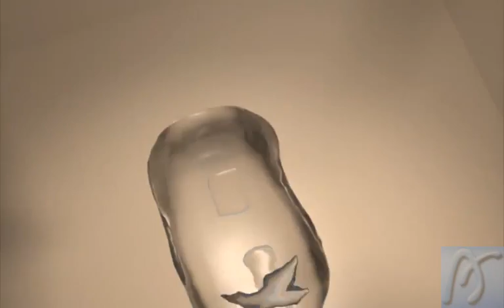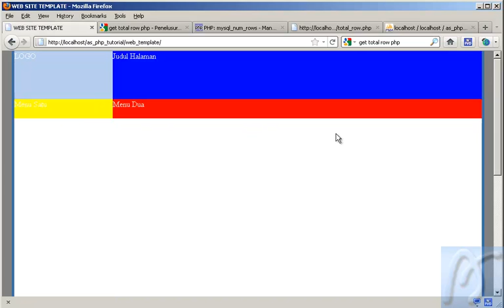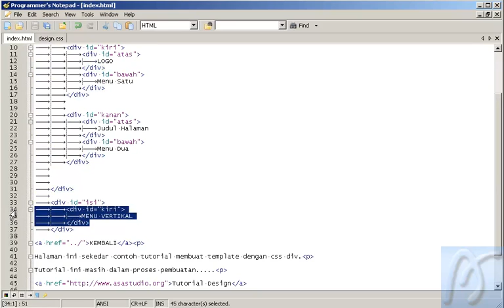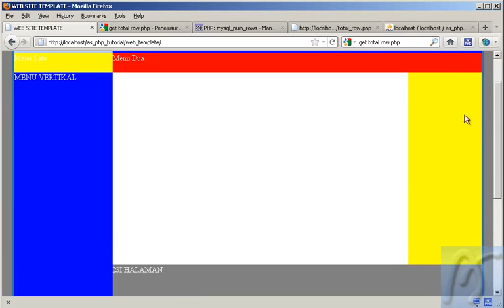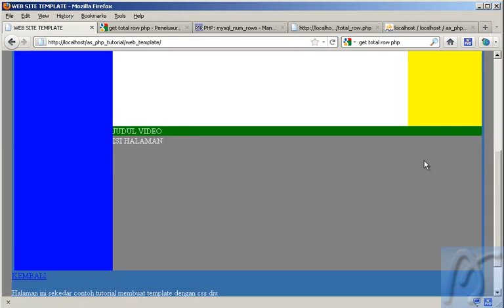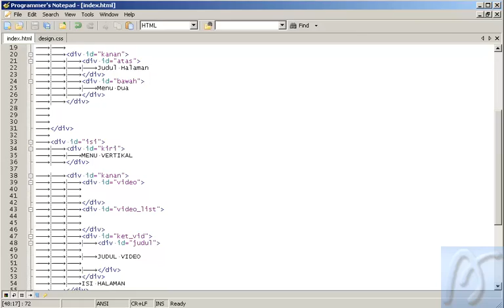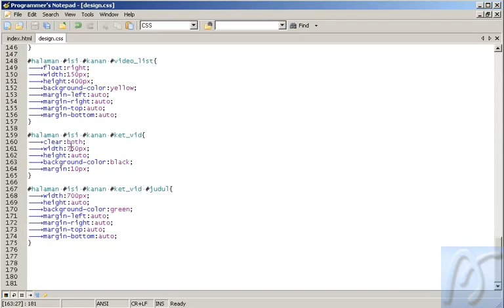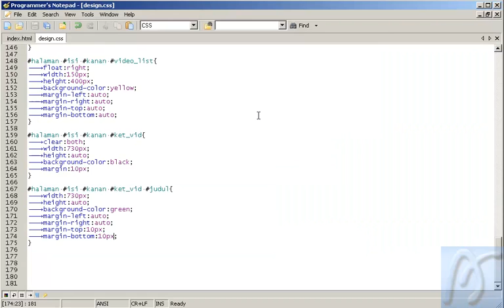3 CSS Dasar Membuat Template Bagian 3